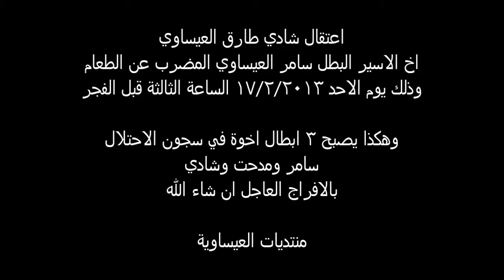‫اعتقال شادي العيساوي‬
تسجيل فيديو لحظة اعتقال شادي طارق العيساوي , شقيق الاسير البطل سامر العيساوي المضرب عن الطعام لما يزيد عن 209 ايام

سامر ومدحت وشادي .. ابطال نتمنى لهم الافراج العاجل .. وجميع الاسرى خلف قضبان الظلم الاسرائيلية

وفي الوقت ذاته قامت مجموعة اخرى باعتقال محمود فايز محمود

كان الله في عون اهلكم

الاحد 17/2/2013 الساعة الثالثة قبل الفجر